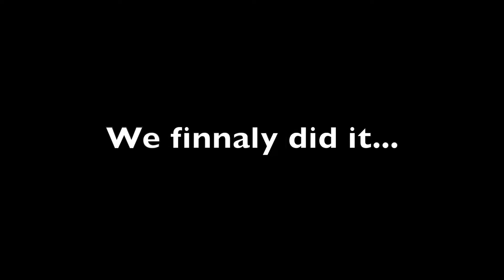A lego draw machine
In this video i created a drawing machine!